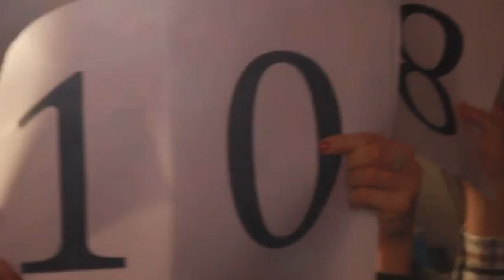Slam poetry v Artfore Žilina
kníhkupecká noc v žilinskom Artfore